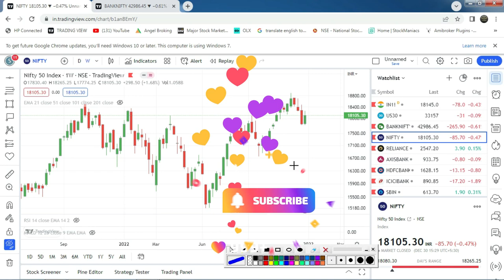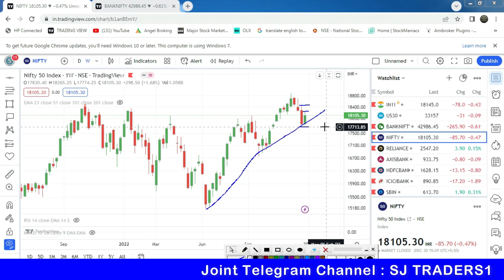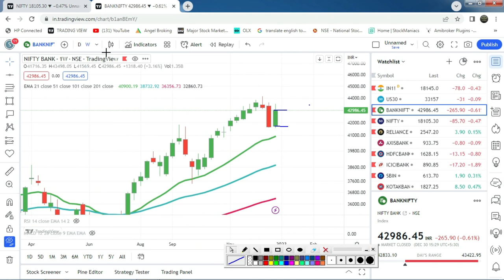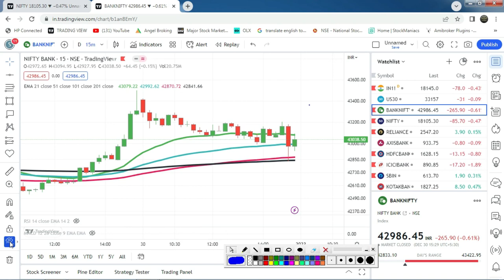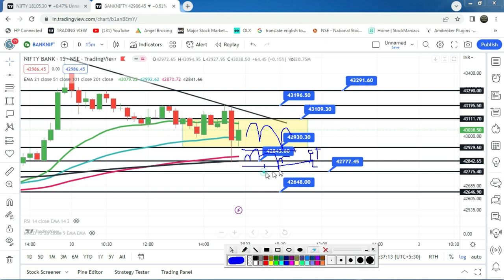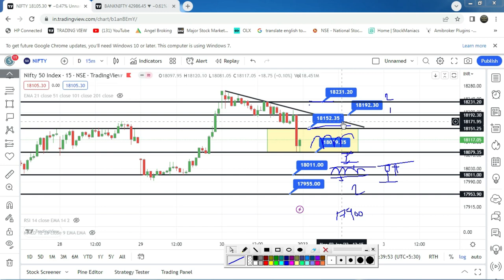Bank Nifty & Nifty मैं अगले हफ्ते क्या होगा?l Bank Nifty & Nifty Analysis l 2nd Jan. 2023 SJ Traders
Bank Nifty & Nifty मैं अगले हफ्ते क्या होगा? l Bank Nifty & Nifty Analysis l 2nd Jan. 2023 l SJ Traders

2) नए डीमैट खाते के लिए नीचे लिंक खोलें (new Demat Account open link)

5) NIFTY, BANK NIFTY Option में हर रोज़ दिन के 2000 से लेके 20000 कमl कर देगी ये
6) BEST SETUP FOR 1ST CANDLE 5 MINUTES & 15 MINUTES IN BANK NIFTY OPTION I STARTING के 30 To 40 मिनट or (10am )

 2) Search name in Teligrame SJ TRADERS1

Topics Covered :-
Topics covered:
bank nifty options for tomorrow,
nifty tomorrow,
nifty prediction,
banknifty analysis,
CNBC LIVE,
sensex today live,
sensex,